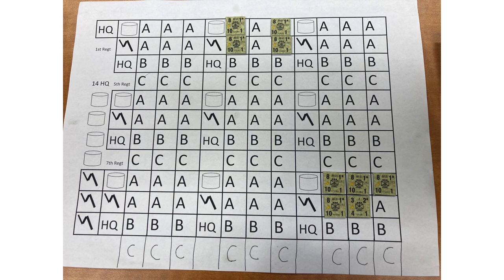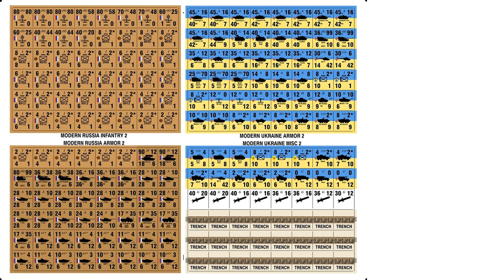Peleliu Amphibious Simulation Results